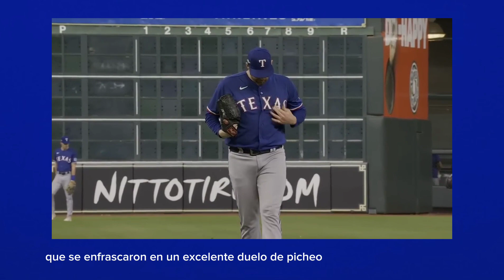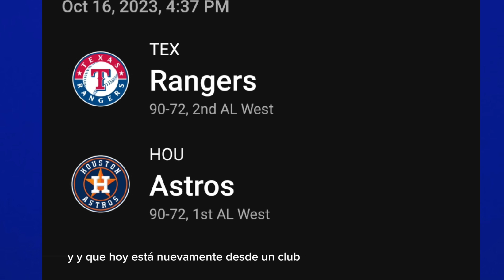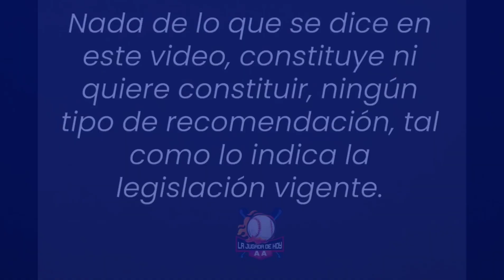La Jugada de Hoy con Abdías Arteaga - 16-10-2023